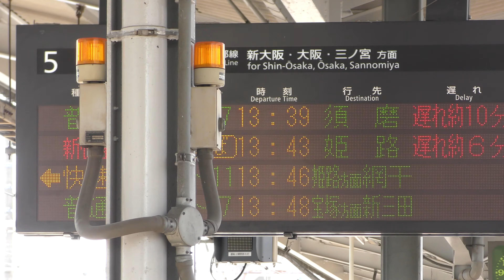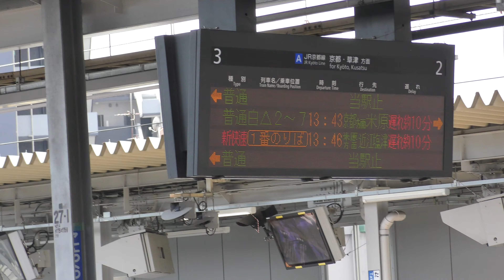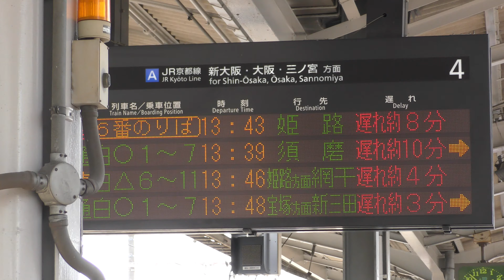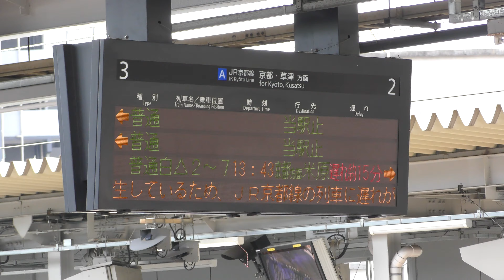2019年3月5日 千里丘・茨木駅間で人立ち入りによる遅れ発生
2019年3月5日13時35分頃、千里丘駅と茨木駅間で踏切内に人が立ち往生したため安全の確認をしました。このため、一時運転を見合わせました。